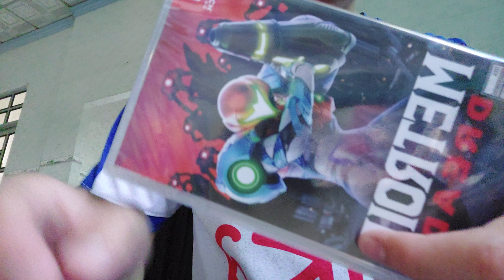Metroid Dread Unboxing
I bought Metroid Dread yesterday, so today I'm gonna unbox the cartridge from mine.